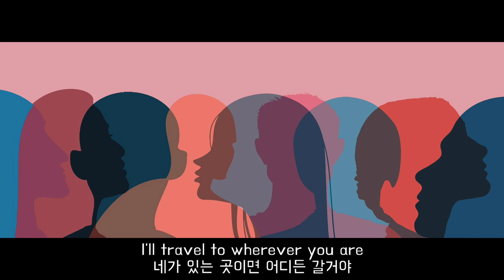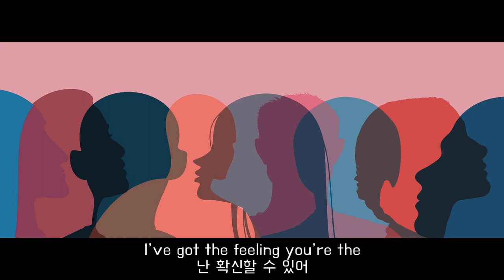abhi the nomad - cable car가사/해석(고화질,이어폰)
abhi the nomad - cable car